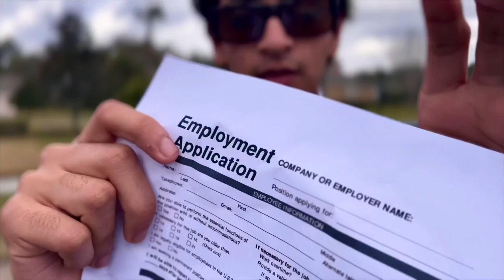Quite Simple | A Student Short Film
One man takes down the biggest criminal in the city.

A 60 second film by Luke Sevelius

Starring:
Rayan Khan
Sulaiman Habib
Luke Magnusson
Luke Sevelius